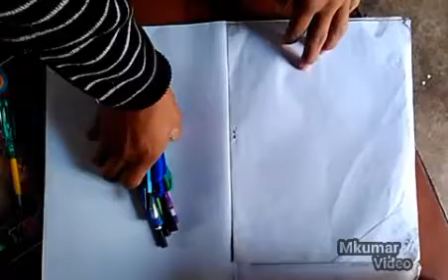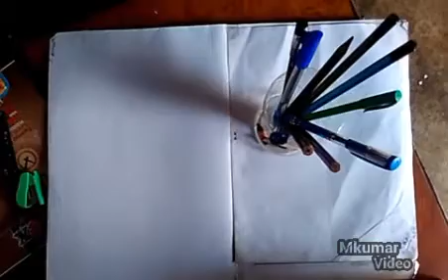How to Make a Bottle Pen Holder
How to make a bottle pen holder at home

How To Make a BottlePen Holder

pans holder bottle